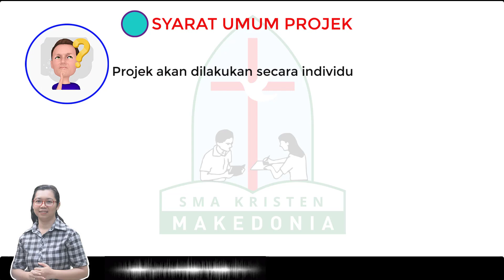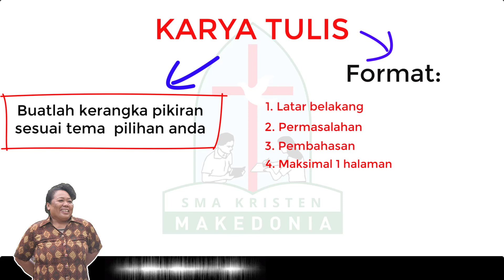Pekan Projek Kelas XII SMA Kristen Makedonia by TL Bahasa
Hallo kelas XII SMA Kristen Makedonia,

Minggu ini adalah minggu projek bagi kamu semua.
Silahkan tonton videonya dan temukan tugasnya.

KERJAKAN dan KIRIMKAN tugasnya ya.

Semangat bekerja keras dan berikan yang terbaik